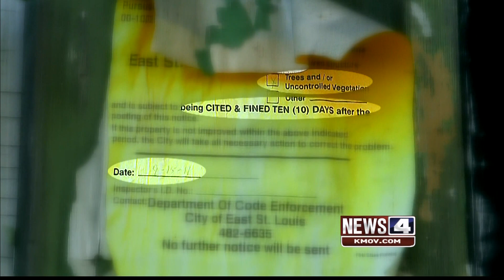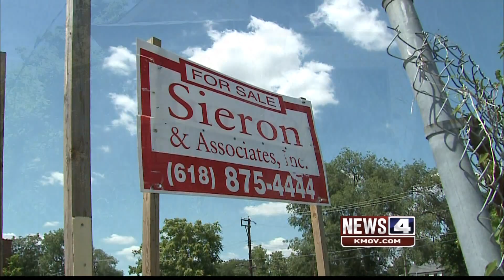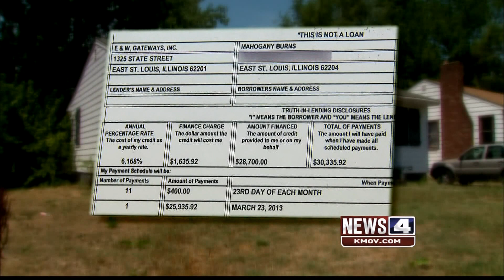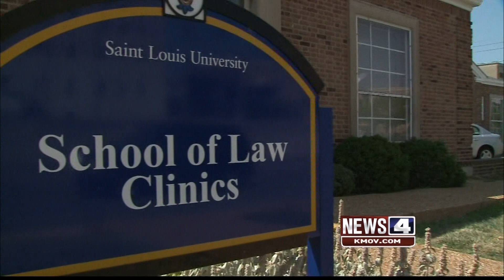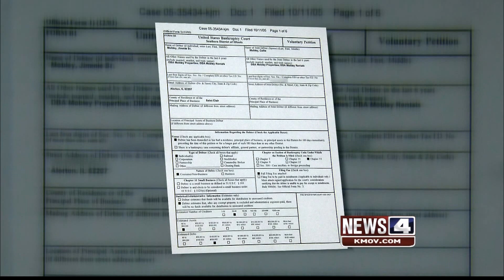War Zone: East St. Louis - "Housing" - part 2 of 6, KMOV-TV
War Zone: The destruction of an All-American city. This hour-long documentary examines the impact of public corruption on the city of East St. Louis and the poverty stricken villages surrounding it. We investigate the debilitating effects of corruption by showing how it tears down law enforcement, public education and other government services. We interview crooked politicians who explain why they ripped off taxpayers and victims of corruption who reveal how corrupt leaders and systems harmed their lives.